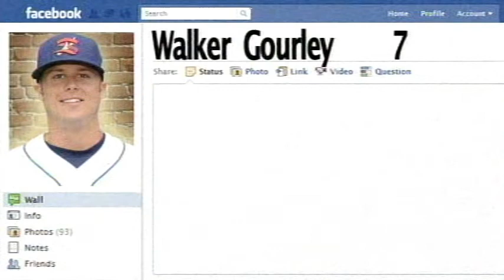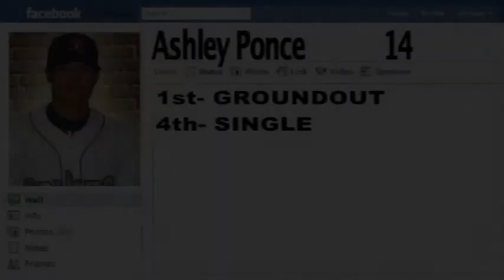Collection of moving/static headshots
Collection of moving/static headshots done by Mark Milligan